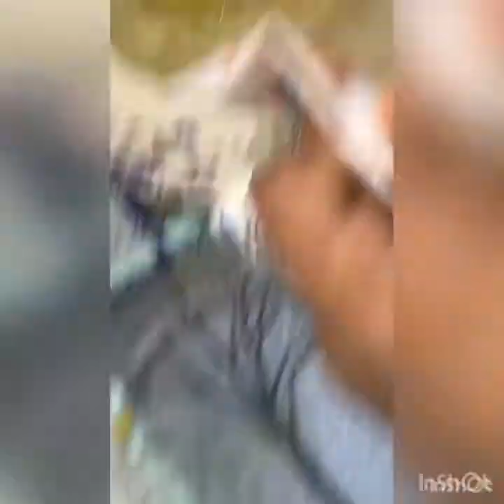Alasandha Gare with mutton curry